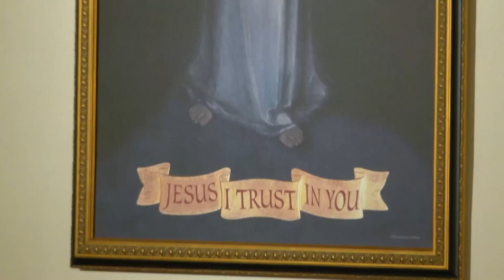Daily Readings and Homily - 2023-01-11 - Fr. Joseph Aytona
Weekday